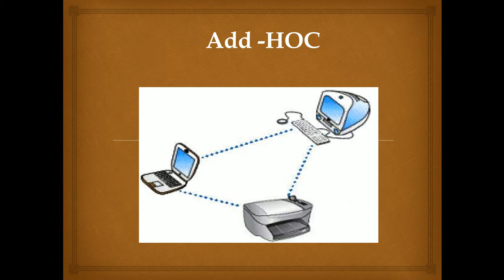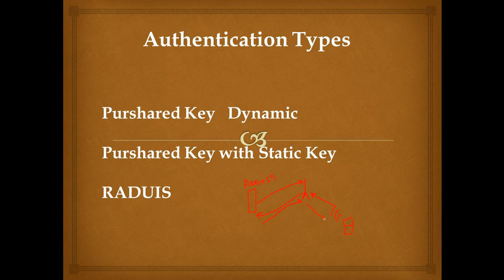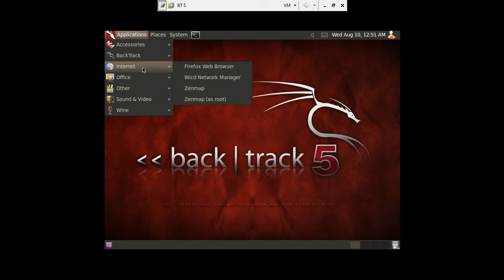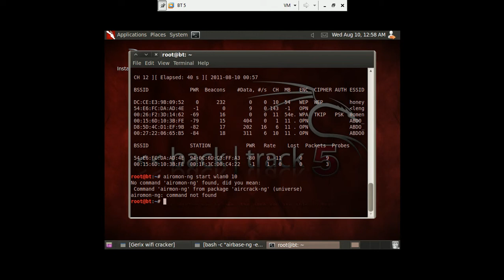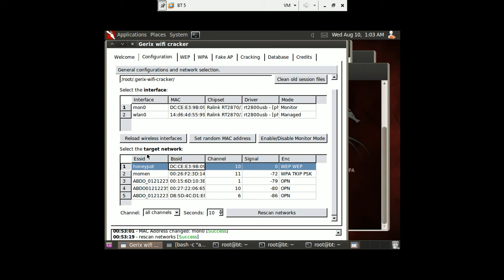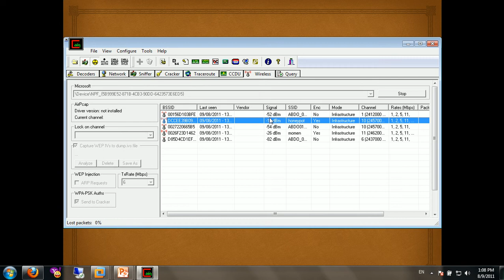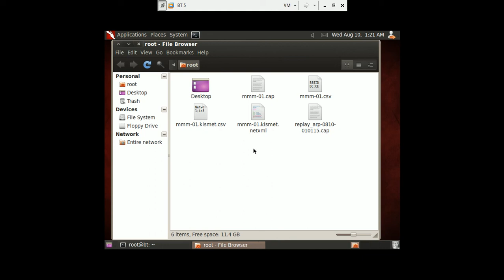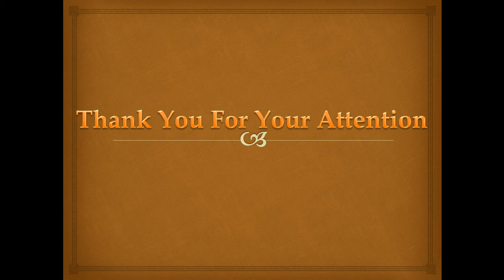7 Hacking Wireless WEB,WAPA,WAPA2